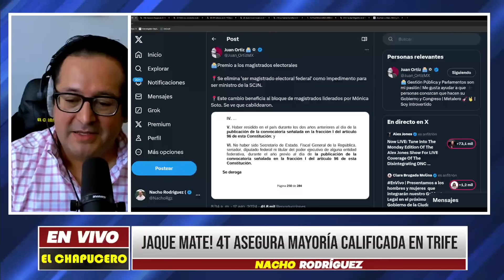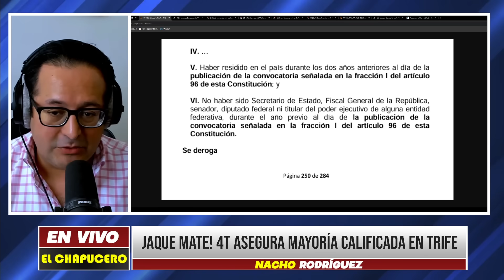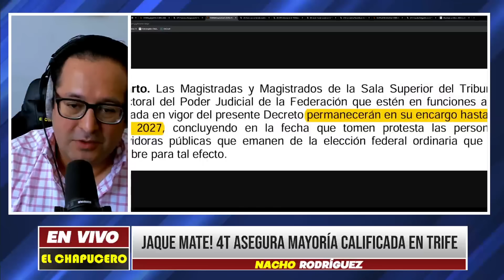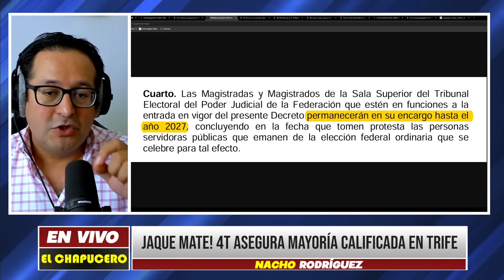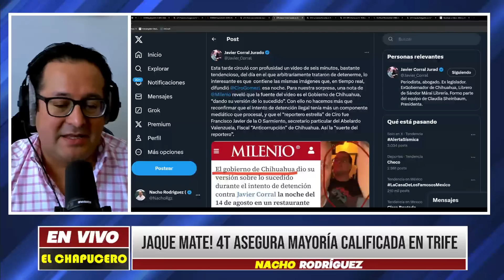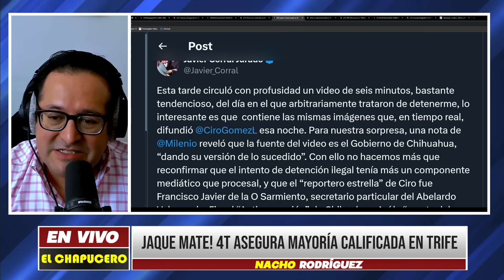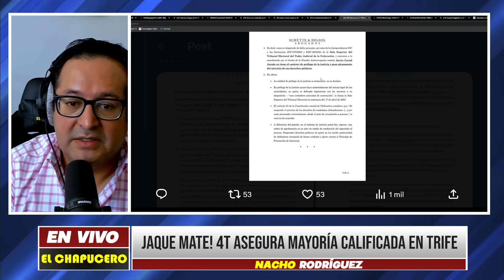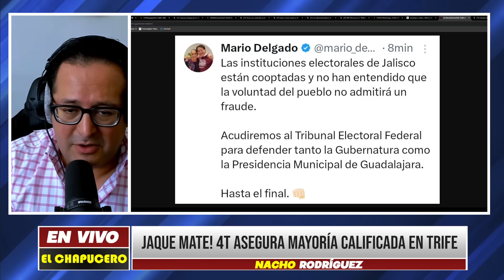LUNESAZO! JAQUE MATE! JUECES DAN LUZ VERDE AMARRAN MAYORÍA CALIFICADA ES DEFINITIVO PRIAN FRÍOS